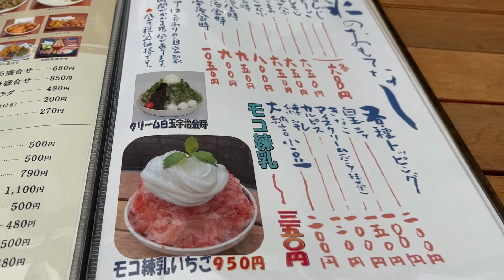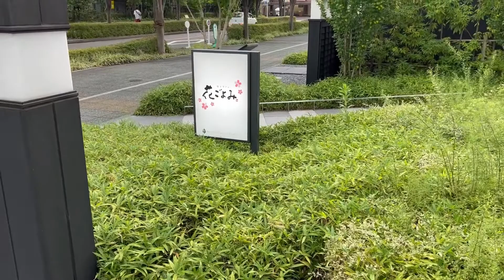猛暑日に愛犬とかき氷を食べに行く／花ごよみ（名古屋市千種区）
人気のあるカフェ花ごよみさんに
ミニチュアダックスのカイ君とかき氷を食べに行った時の

住所：愛知県名古屋市千種区高見2-9-12

名前：カイ（kai)
生年月日：2018年1月21日生まれ
犬種：Miniature Dachshund　チョコタン
性別：男子♂（去勢済み）